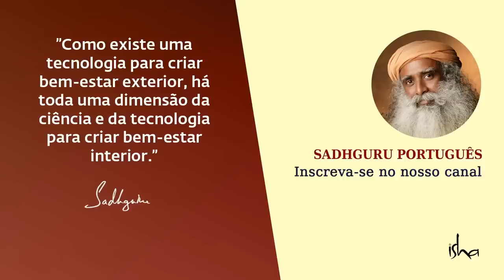O Impacto do Chocolate No Cérebro | Sadhguru Português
Sadhguru fala sobre os benefícios de consumir sementes de cacau e chocolate sem açúcar.